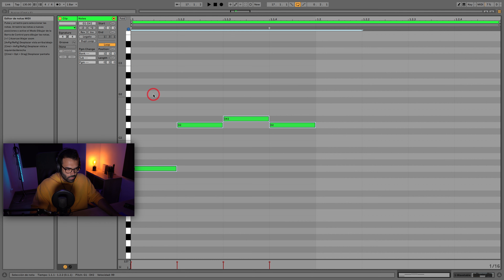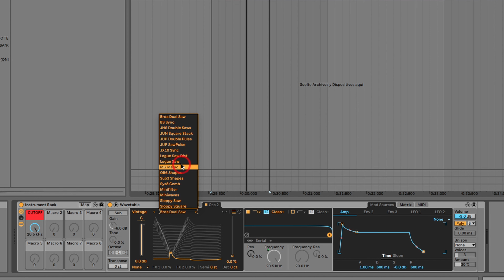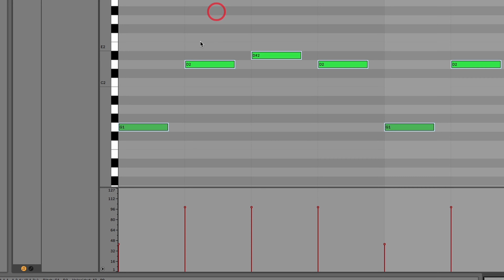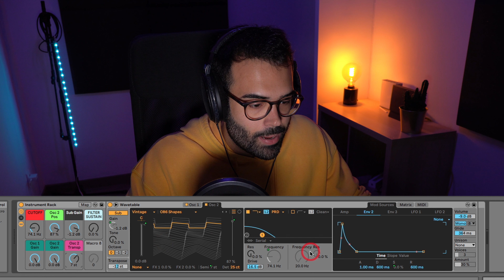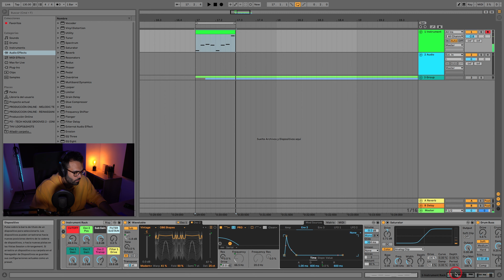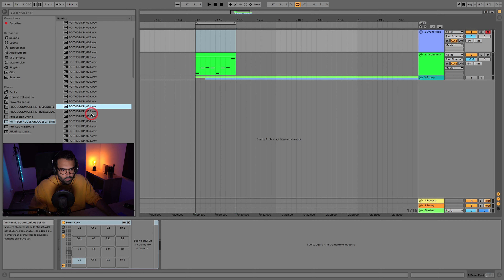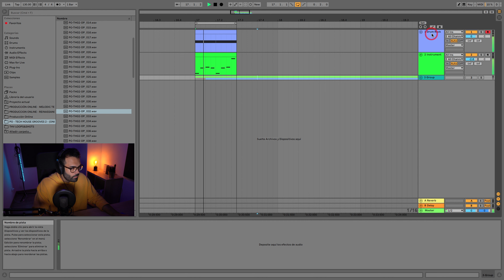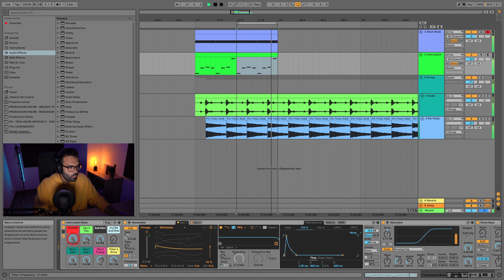Cómo hacer TECHNO BASS con Wavetable | Tutorial Ableton Live 10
Hoy os enseño a sintetizar un bajo para techno con el instrumento nativo wavetable de Ableton Live. Crearemos un rack que nos permita modular de forma fácil diferentes parámetros del sonido.

🎓 Accede a todos cursos de Producción, composición, mezcla, mastering y promoción musical con esta tarifa plana.